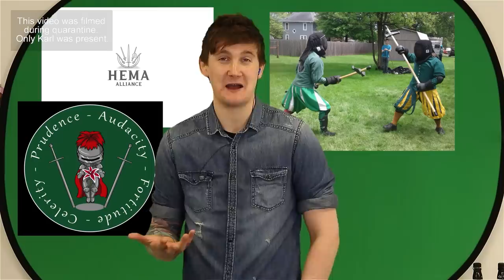The Cowards Way of Winning a Duel Was Surprisingly Effective (HEMA Alliance and L.A.D Fencing)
Before becoming illegal, duels were a popular way to settle disagreements. So what was the most effective way to make sure you won the duel?

Images:
Guy Chabot de Jarnac,
Francis I,
Jean Clouet / Public domain
Game of Thrones,
King Henri II,
After François Clouet / Public domain
Warrior (2011),

Videos:
Game of Thrones (TV Series 2011–2019),